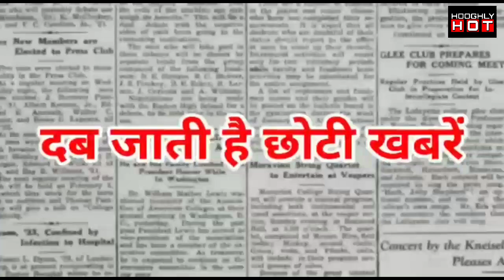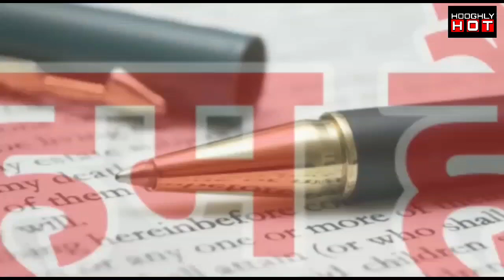Morning Headlines Hooghly 19/08/2020 Jai Hind Samachar